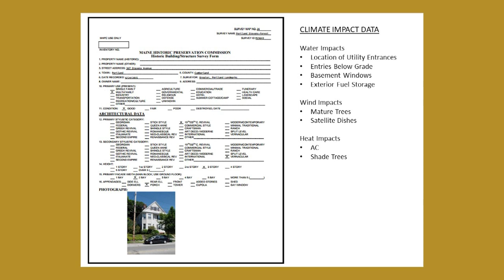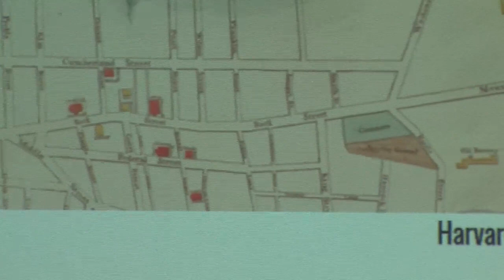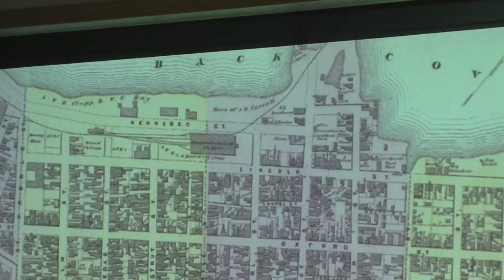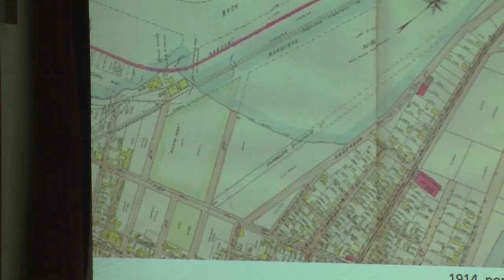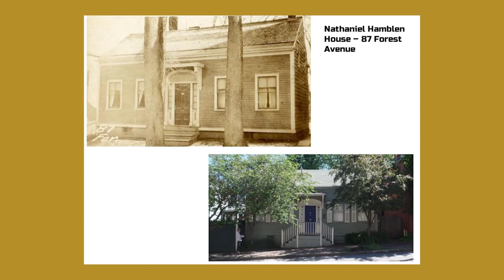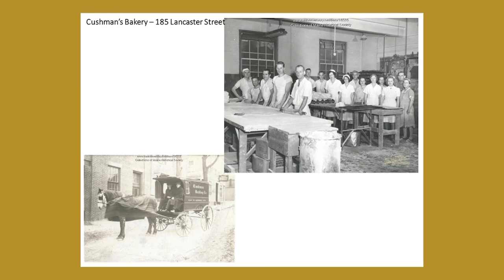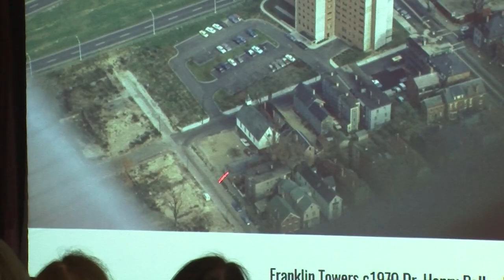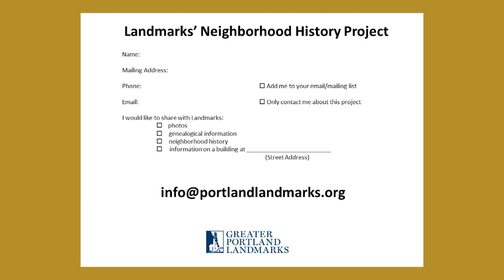Neighborhood History: Bayside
Julie Larry of Greater Portland Landmarks traces the history of Portland's Bayside Neighborhood